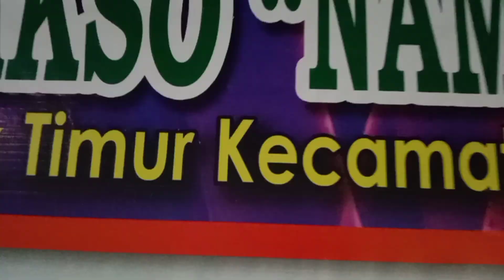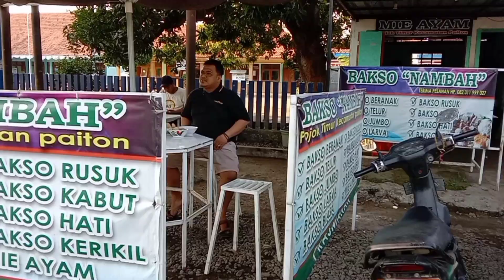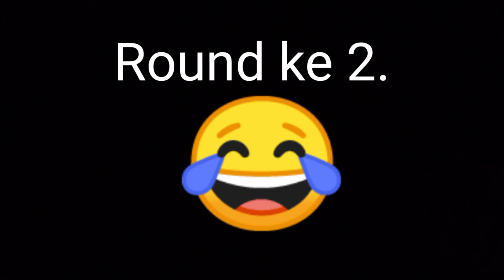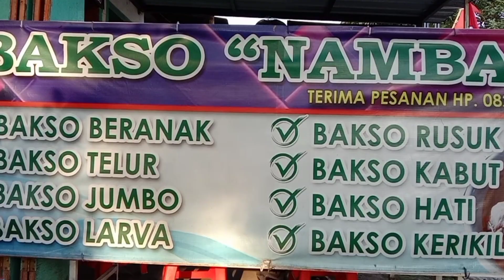Ba bang Kuliner makan bakso Jumbo 2 mangko🔥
Teruslah menebar kebaikan
Semoga berkah dan barokah amin